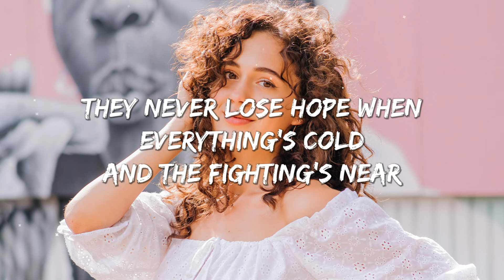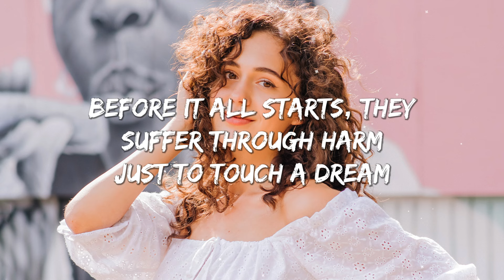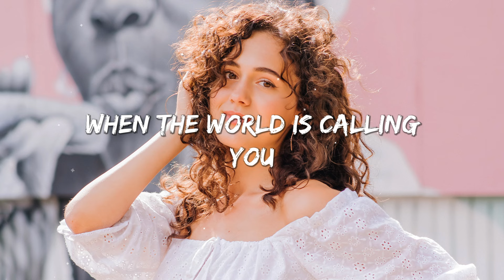Honeyfox, lost., Pop Mage - Legends Never Die (Magic Cover Release)